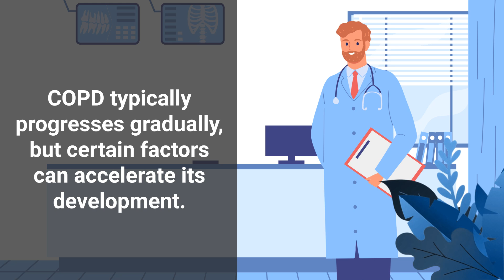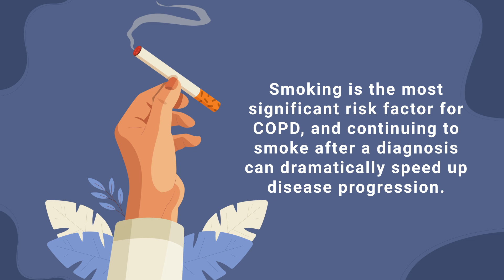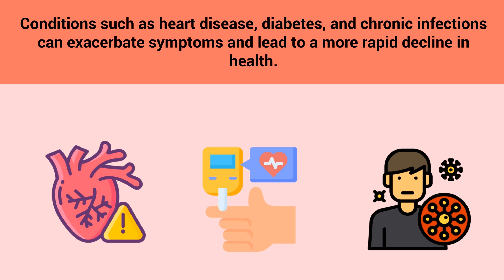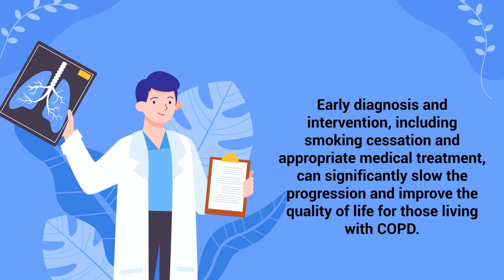How Fast Does COPD Progress?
How fast does COPD progress? What are the signs and symptoms to look for? When should you be worried? Watch this video to find out!

Chronic obstructive pulmonary disease (COPD) is a progressive lung condition characterized by increasing breathlessness. The speed at which COPD progresses can vary significantly from person to person, influenced by a range of factors, including the severity of the disease at diagnosis, smoking status, environmental exposures, and overall health.

COPD typically progresses gradually, but certain factors can accelerate its development. For many, the progression of COPD is insidious, often beginning with mild symptoms such as a persistent cough or occasional shortness of breath during exertion. Over time, these symptoms become more frequent and severe.

As the disease advances, individuals may experience increased shortness of breath even during everyday activities, more frequent respiratory infections, and a decline in overall lung function. The rate of this decline can be assessed using spirometry, which measures the volume of air a person can exhale in one second (FEV1).

In general, a person with COPD may lose lung function at a rate of 50-100 milliliters per year, compared to 20-30 milliliters in a healthy individual. Smoking is the most significant risk factor for COPD, and continuing to smoke after a diagnosis can dramatically speed up disease progression. Quitting smoking, on the other hand, can slow the rate of lung function decline, highlighting the importance of smoking cessation in the management of COPD.

Other environmental exposures, such as air pollution and occupational dust or chemicals, can also contribute to the progression of the disease. Managing these exposures is crucial for slowing the advancement of COPD. Comorbidities, or the presence of other chronic diseases, can further complicate COPD and impact its progression.

Conditions such as heart disease, diabetes, and chronic infections can exacerbate symptoms and lead to a more rapid decline in health. Therefore, addressing and managing these comorbid conditions is an essential part of COPD treatment. In addition to medical factors, lifestyle choices and adherence to treatment plans play a critical role in the progression of COPD.

Regular physical activity, maintaining a healthy diet, and following prescribed treatments can help manage symptoms and improve quality of life. Pulmonary rehabilitation programs, which combine exercise training, education, and support, have been shown to be particularly effective in helping individuals manage COPD and slow its progression. Exacerbations, or flare-ups of symptoms, are common in COPD and can significantly accelerate the progression of the disease. These episodes often require medical intervention and can lead to a more rapid decline in lung function.

⏰TIMESTAMPS
0:00 - Intro
0:27 - COPD
0:38 - COPD Progression
1:21 - Smoking
1:29 - Quitting Smoking
1:39 - Environmental Exposure
1:47- Managing Exposures
1:52 - Comorbidities
2:08 - COPD Treatment
2:15 - Lifestyle Choices
2:22 - Regular Physical Activity
2:30 - Pulmonary Rehabilitation
2:42 - Exacerbations
2:57 - Preventing Exacerbations
3:16 - Early Diagnosis